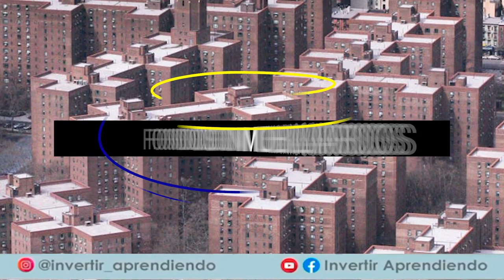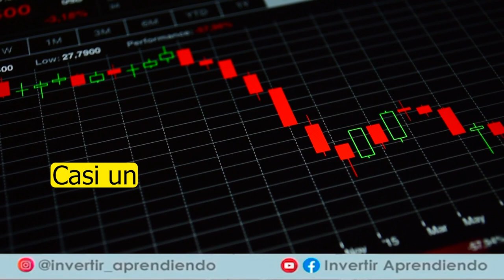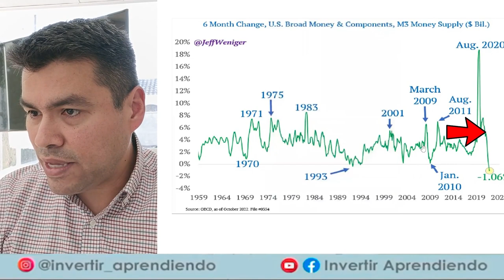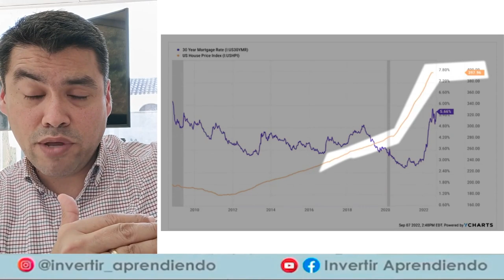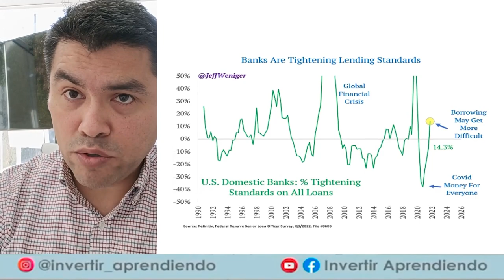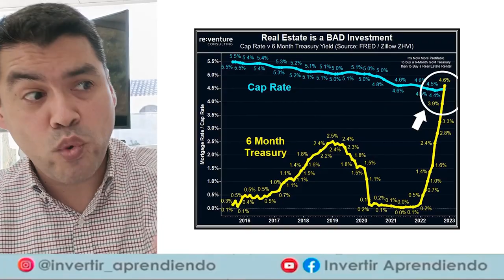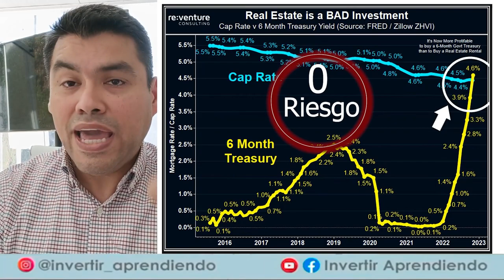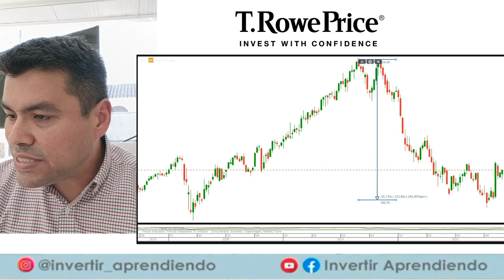CUIDADO: La CRISIS Inmobiliaria Acaba De Empezar y el COLAPSO de BLACKSTONE anticipa lo Peor!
🔴 Empieza el COLAPSO INMOBILIARIO con el COLAPSO de BLACKSTONE y la CAIDA de su FONDO INMOBILIARIO.